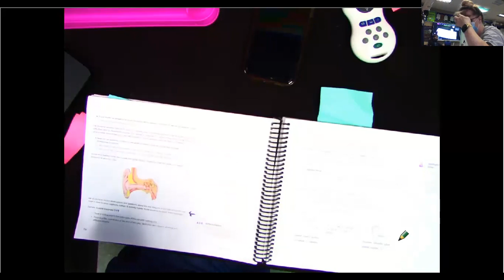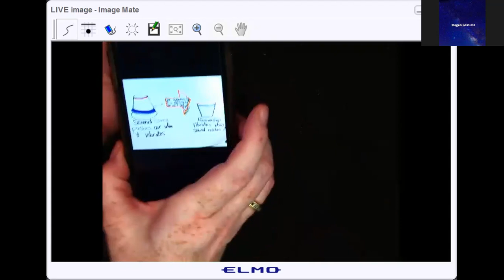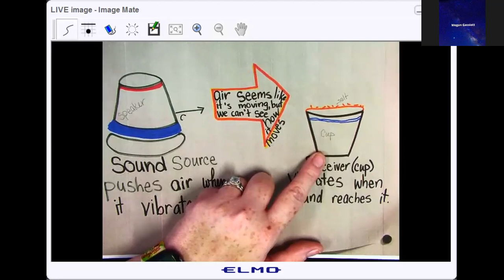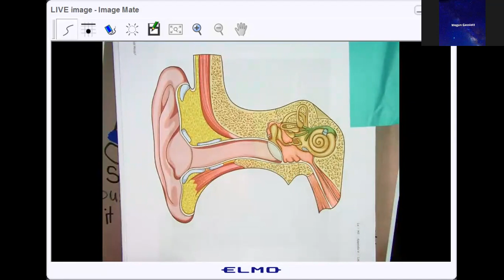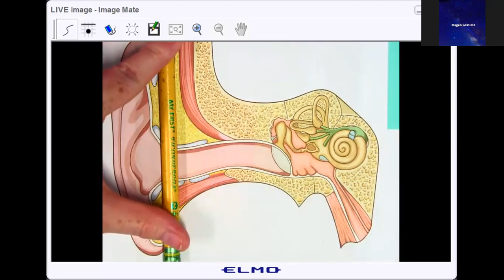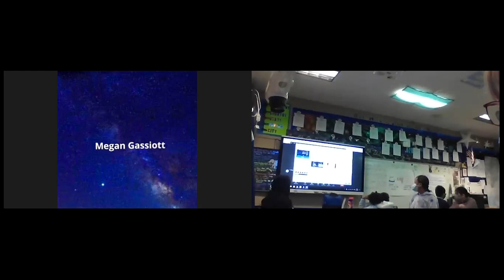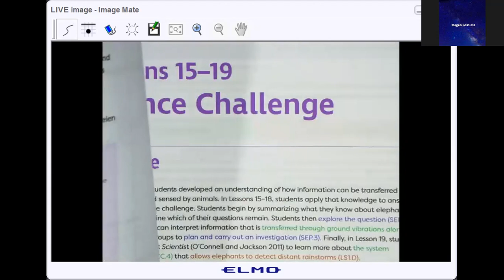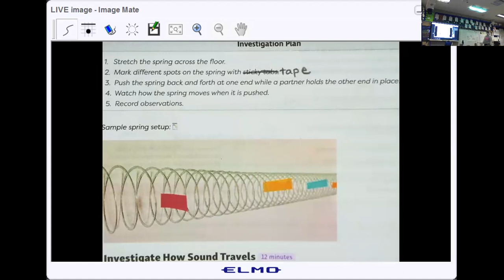April 12: Module 3, Lesson 12-13